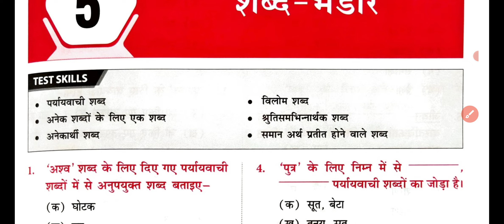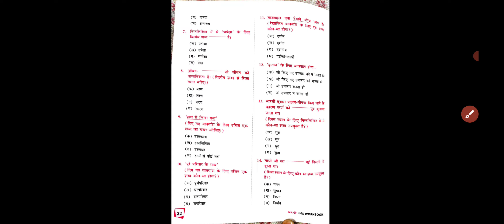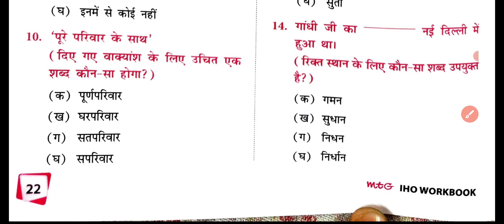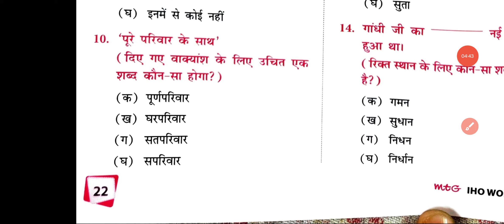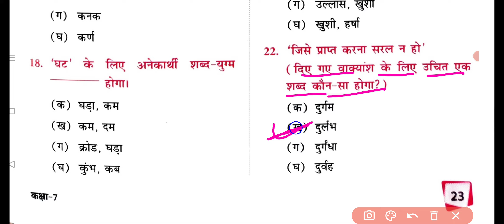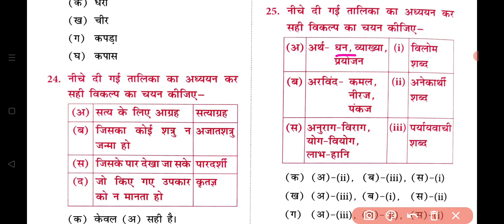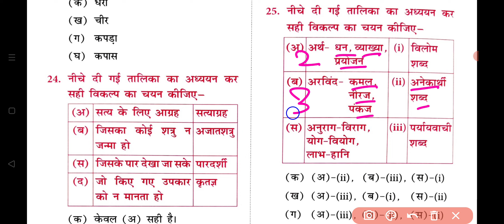Hindi Olympiad exam practice set | Class 7 | अध्याय - 5 | hindibhasha hindi | Sof Olympiad